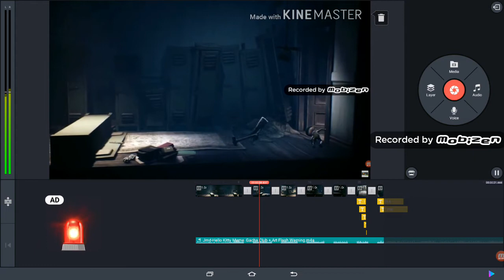Hello kitty meme little nightmares 2 w.i.p hope I'll finish it hehehe....... I won't